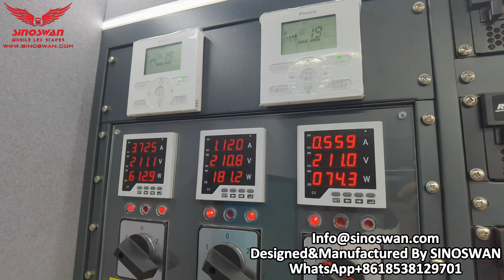SINOSWAN OB VAN — Professional Mobile Broadcast Solution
The SINOSWAN OB VAN is a high-performance mobile broadcast vehicle tailored for live broadcasting, news reporting, and sports events. It integrates cutting-edge broadcast technology to deliver exceptional video and audio processing capabilities, ensuring unparalleled broadcast quality. Equipped with advanced HD cameras and audio equipment, the vehicle supports multi-channel signal input and real-time switching, ensuring every detail is captured clearly. It features a powerful wireless transmission system, ensuring stable, interference-free live broadcast signals for global transmission. With a comfortable and professional workspace, the driver’s cabin and operation area are designed to provide a comfortable and efficient working environment for broadcast teams.
Applications:
Sports Event Broadcast: Provides comprehensive live coverage, supporting multiple camera switching and real-time data transmission.
News Reporting: Enables on-the-spot reporting with fast, accurate news delivery.
Large Event Broadcast: Live coverage of concerts, conferences, press releases, etc., ensuring high-definition video and audio throughout.
The SINOSWAN OB VAN is not only a symbol of cutting-edge technology but also a reliable partner for your live broadcast needs. Let us provide professional and efficient broadcast solutions for your events.